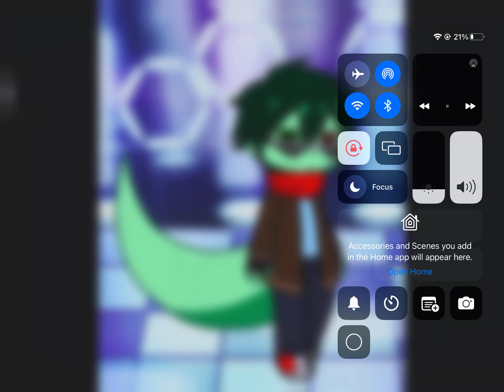I am wrong?! XD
It’s my opinion XD